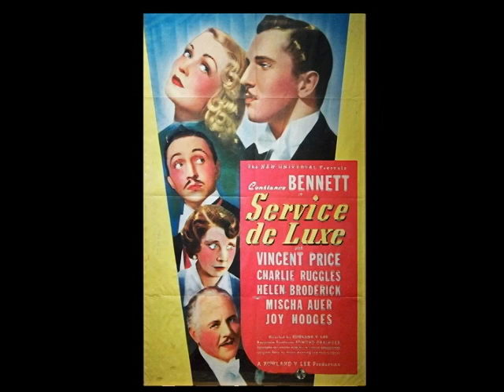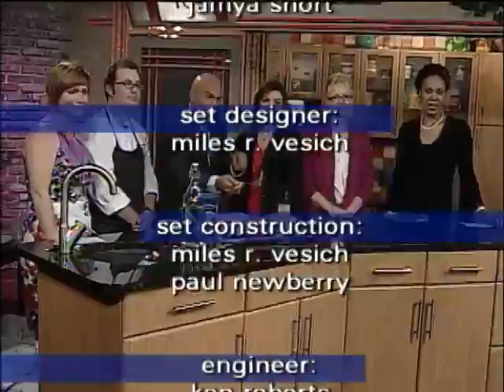Best of the STL: Park Avenue Band, Salt, Vincentenial, Susan G. Komen Race for the Cure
Salt restaurant, the Vincentenial, Komen for the Cure, and the Park Avenue Band are all what makes this the Best of St. Louis.